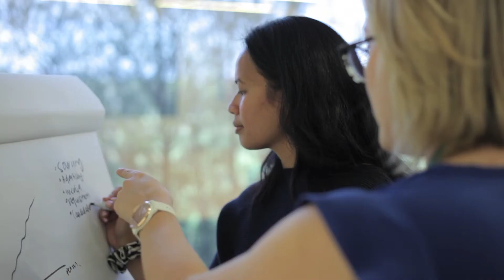Skout Solutions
At our heart, we are about people.  Working with great people we provide organisations with the talent they need to thrive and grow.